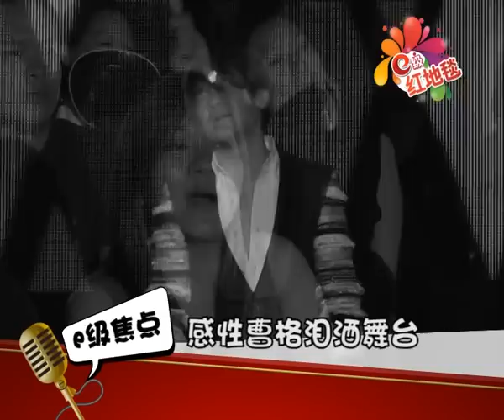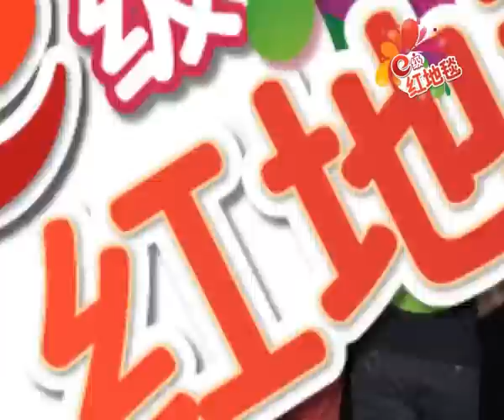eTV《e级红地毯》-曹格《2011曹格Sensation大马站演唱会》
一开场以"疯子回来了"搞热了现场的气氛的曹格，在唱着《丑角》时竟然泪洒舞台，泣不成声！
 时隔两年，曹格终于回到大马开唱！他带着一颗诚恳的心，站在众人的面前，用百分百极有磁性的声音，让大家接受知错能改，永不放弃的曹格！曹格的Sensation演唱会虽然沒有3D效果，沒有华丽的舞台，但是曹格的歌让大家听出耳油，让现场还不时成为大型的KTV呢！演唱会中曹格也不忘走下台与太太还有支持他的歌迷们握手互动呢！此外，阿牛陈庆祥、李幸倪 与曹爸爸也特别为曹格演唱会加持，让演唱会增添不少声色和掌声。演唱会在全场大合唱《刮目相看》中圆满结束。不知曹格的努力有让大家对他刮目相看吗？
《e级红地毯》为你送上更多2011曹格Sensation大马站演唱会精彩花絮。